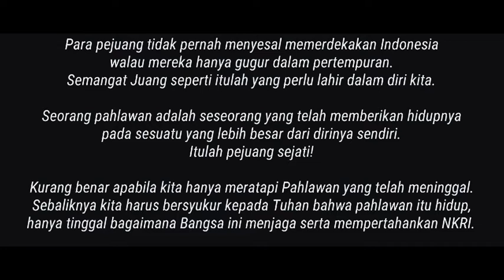LOMBA VIDEO ANTAR GUDEP- Pahlawan: Ingatkah?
Semua yang kita nikmati dan miliki adalah hasil dari perjuangan pahlawan. Karena semoboya mereka satu: MERDEKA ATAU MATI!?

 Pengirim: Aqshal Naufal Zia Ulhaq, Gudep 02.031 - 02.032 MAN 2 Kota Bogor, Kwarran Bogor Timur, Kwarcab Kota Bogor.